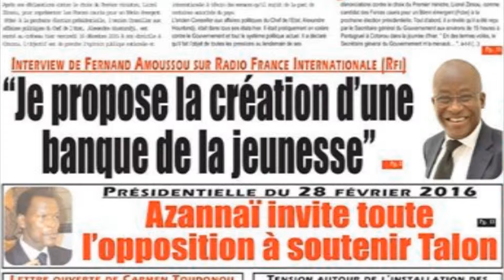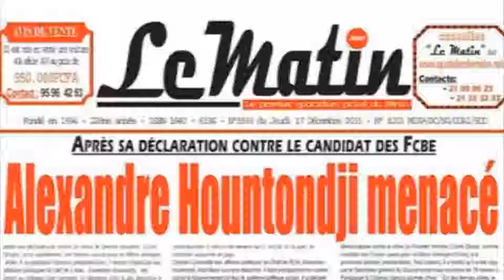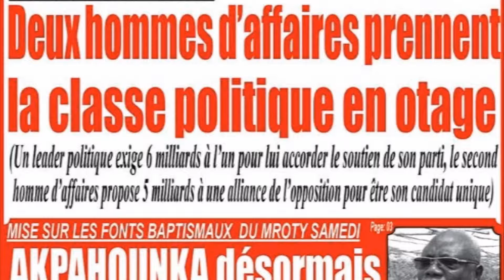jt du 17 Decembre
Informations